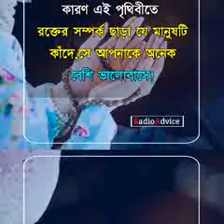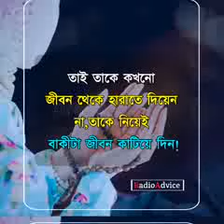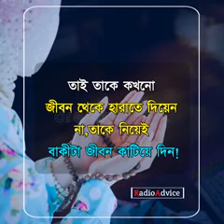পাপী হৃদয়ের নীরব আর্তনাদ...!!!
পাপী হৃদয়ের নীরব আর্তনাদ...!!! সোমা